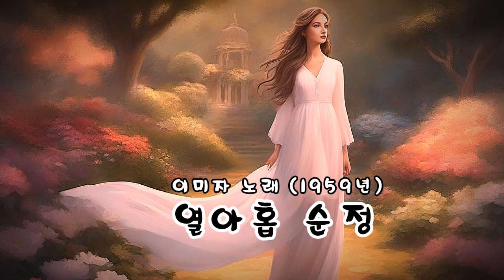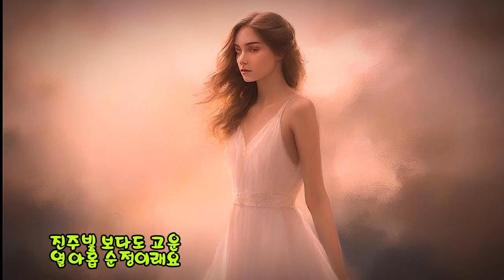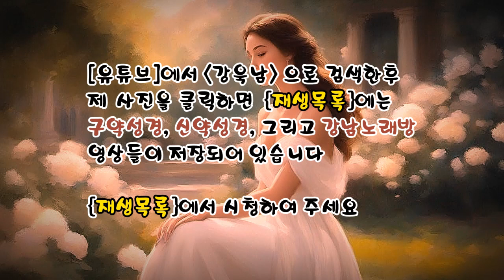열아홉 순정 (미자 노래- 1959년) ✠ 강욱남 (루치오) 영상편집